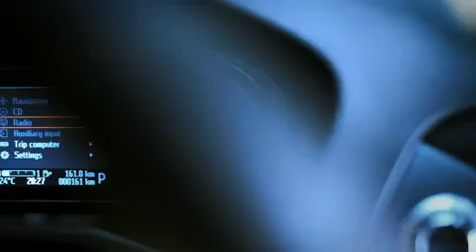Mondeo Brand film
Fan on Facebook to keep up with Mondeo.